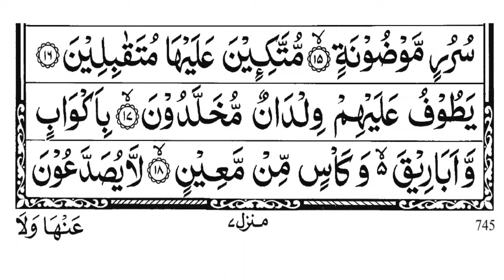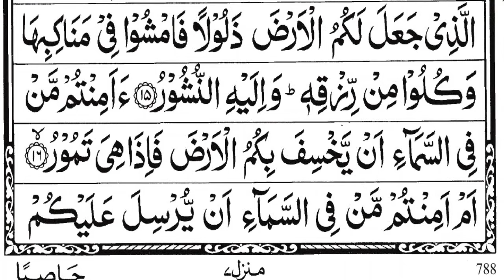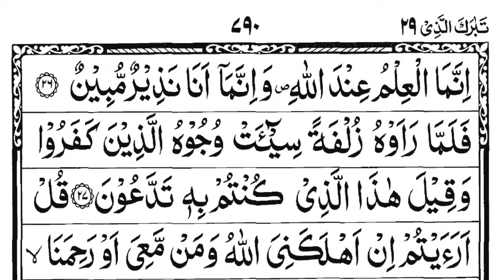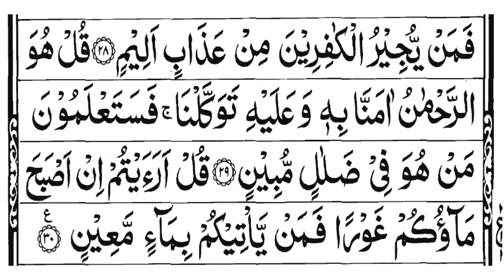surah Yasin sudais || surah rahman || surah Waqi'ah || surah mulk || the easy quran course